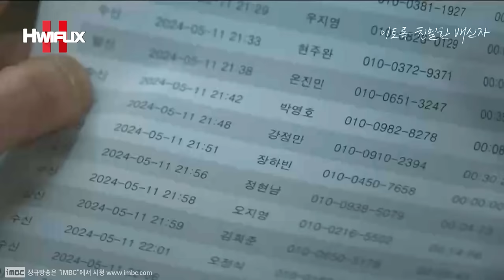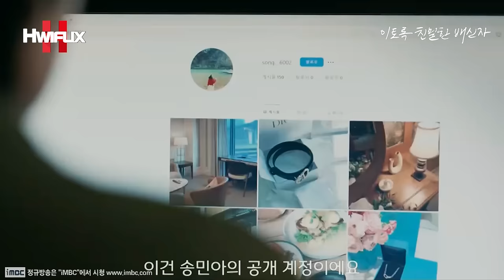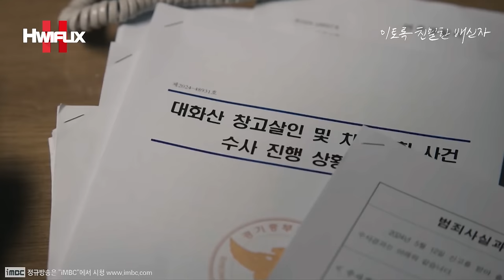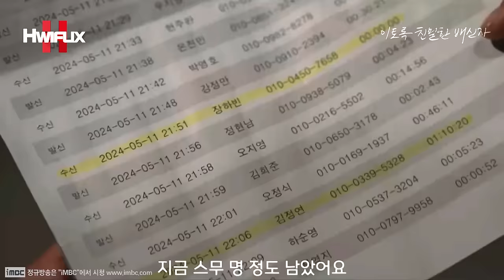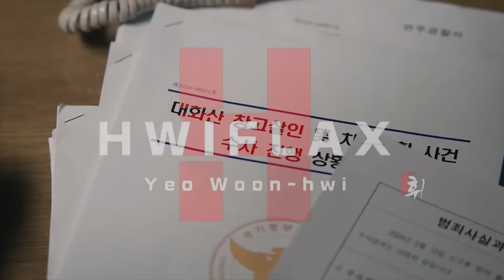"🔥엄마가 정말 자살했다고 생각해..?!🤔" 내 딸이 살인자가 됐다?! 아버지의 숨통을 조이는 딸 채원빈?! 딸을 지키려 오열하는 한석규?!≪이토록 친밀한 배신자≫2화 몰아보기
📺 드라마 ≪이토록 친밀한 배신자≫ 1화~2화 요약본
📺 드라마 ≪이토록 친밀한 배신자≫ 3화~4화